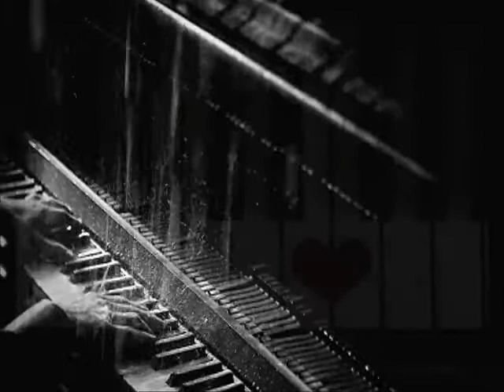LE MAL DE TOI **** FELDMAN ** cover MICHEL M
La musique est une de mes passions , en toute simplicité je joue la mélodie et tente de chanter parfois , merci pour votre écoute .